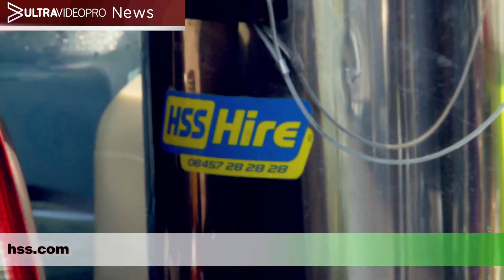News | Charity Event on Christmas Day presented by Keith | ultravideopro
Connect with Ultra Video Production (search: ultravideopro)